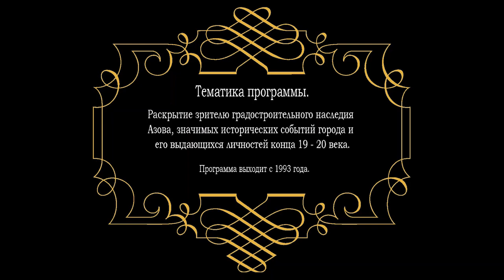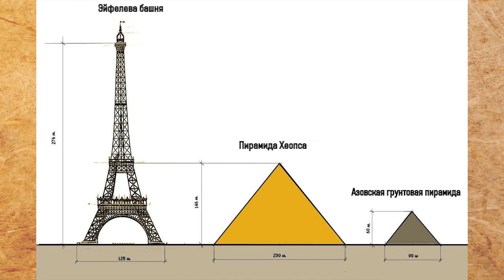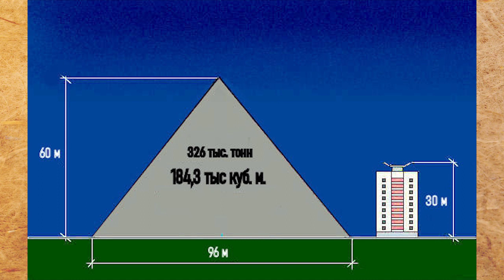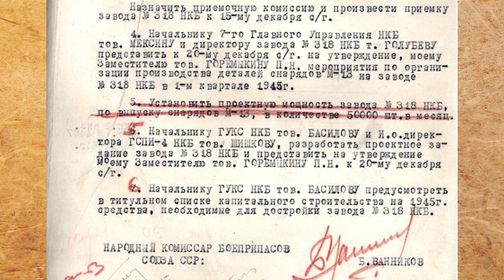Голос минувшего - Завод №318